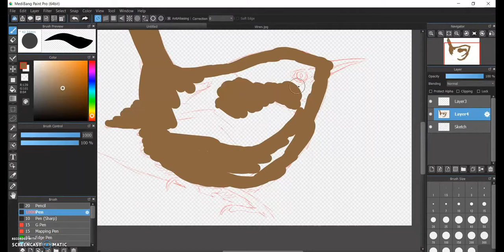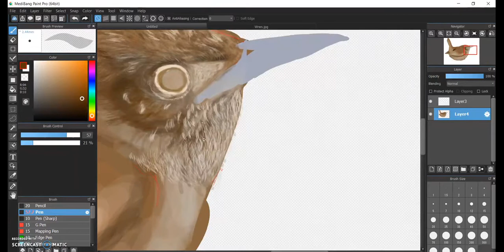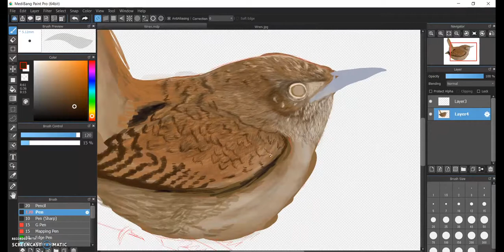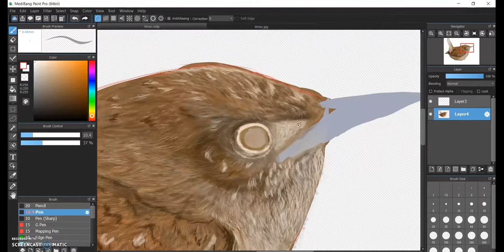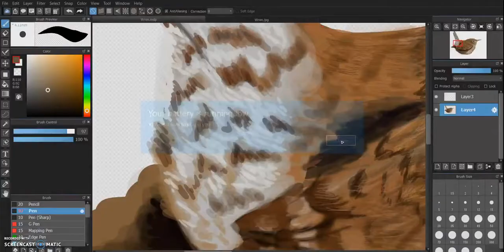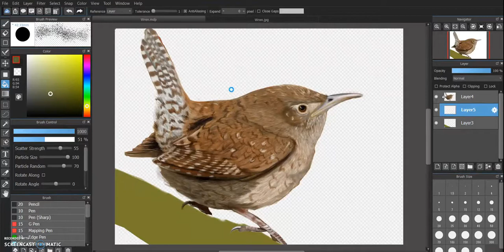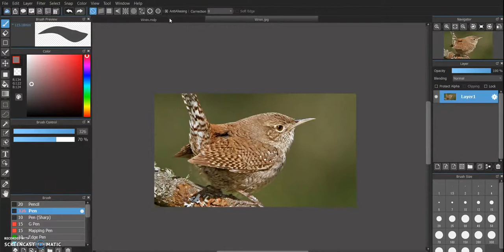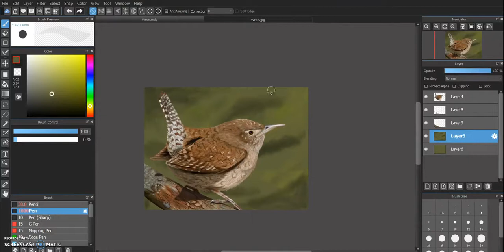Wren Speed Paint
It's about 4.5 hours condensed down. There are a few skips from different drawing sessions, but I tried to get most of it. Also, I had my reference pulled up on a different tab, so just ignore me flipping excessively back and forth.

Songs:
Half Moon by Blind Pilot
Evelyn by Gregory Alan Isakov
Head Held High by Kodaline
City of Angles by The Head and the Heart